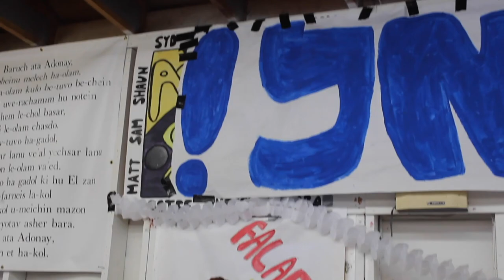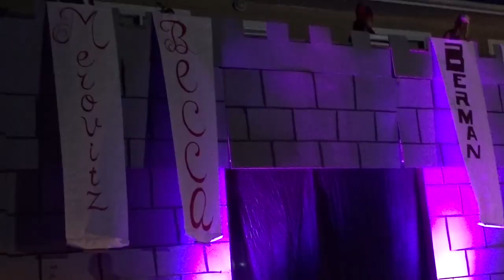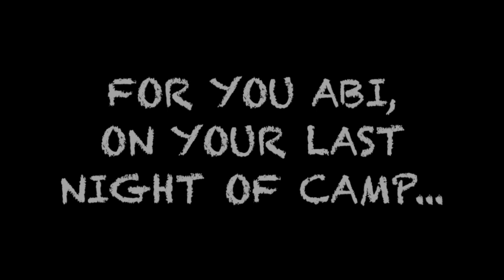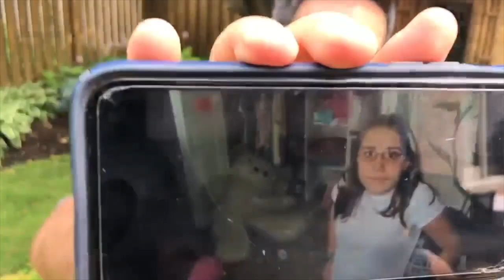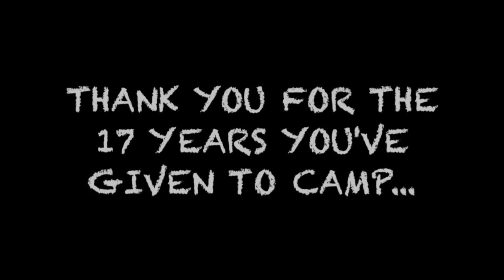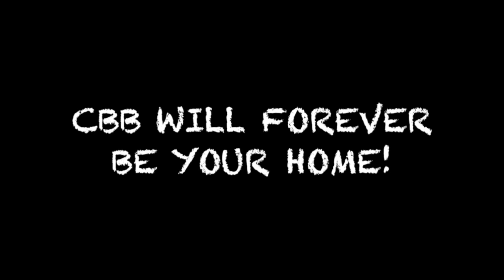Second Half Slide Show